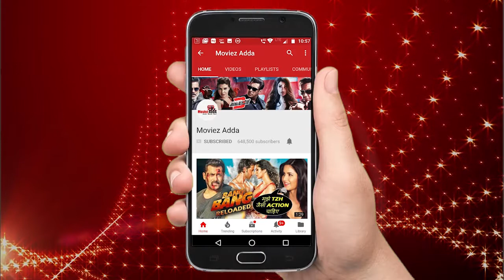Salman Khan Signs Bobby Deol For DABANGG 3